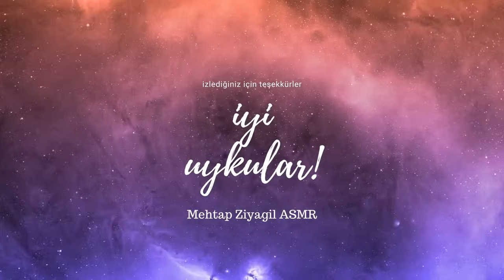PAMUK MAKYAJIMI YAPIYOR 💄💋💖 ASMR TÜRKÇE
Selamlar! Kanalımda sizlerin daha rahat uyumasını veya işte / ders çalışırken konsantrasyonunuzun artmasını sağlayacak ASMR video içerikleri hazırlıyorum. Videomu izlediğiniz için çok teşekkür ederim 🌹

Rahat uyku, uyku meditasyonu, uyku telkini, rahatlatıcı sesler, uyku getirici videolar, zihin rahatlatıcı telkinleri bu kanalda bulabilirsiniz.